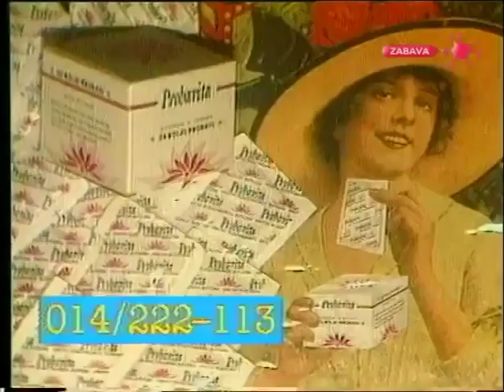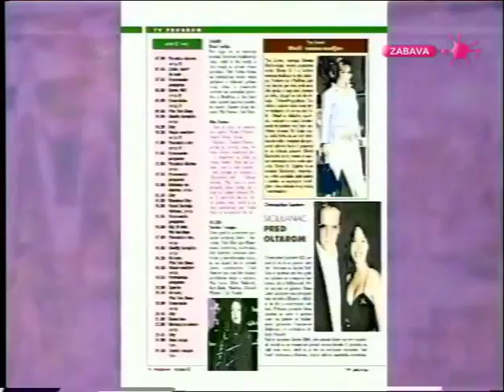Super fast TV Pink - Reklame (februar-mart 1999)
1. Fonto (Minimaks)
2. Film "Torrente"
3. Probavita
4. Atomic+ deterdžent
5. Reklama za album Moki, City Records
6. Čarape "Udarnik" (Marina Perazić)
7. Tide automat deterdžent (balet)
8. Željko Samardžić, koncerti 8. i 9. marta 1999. Sava Centar
9. Telekom Srbija SimSet paket
10. Film "Nož"
11. Tihos
12. Kruna trade
13. Divlji kesten, album "Ni sunca, ni kiše"
14. XL dezodorans
15. IsoCell
16. Moby Dick, album IV (spot "Ljubomoran")
17. City Records Compilation + Naj balade '98 HITOVI
18. Chipsy Max (bazen)
19. Pink revija časopis

Kopija videa TV Pink - Reklame (februar-mart 1999)